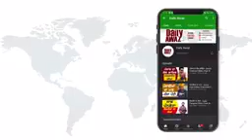Ekam Hathur ਦੀ ਜਿੰਦਗੀ ਸਭ ਨੂੰ ਹੈਰਾਨ ਕਰ ਦੇਵੇਗੀ lKabbadistars EkamHathur # channel subscribe Karo ji 🙏🏼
Ekam Hathur ਦੀ ਜਿੰਦਗੀ ਸਭ ਨੂੰ ਹੈਰਾਨ ਕਰ ਦੇਵੇਗੀ l